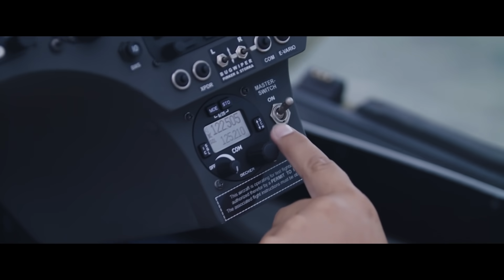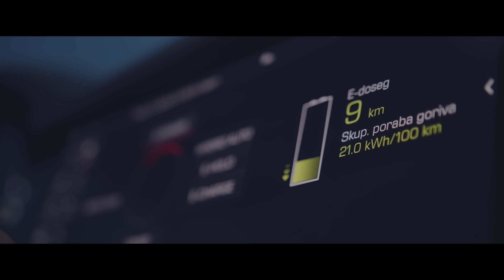Porsche Cayenne Coupe E-Hybrid: elektrifikacija svobode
Tako kot Cayenne Coupe E-Hybrid združuje okretnost, športnost in svobodo bencinskega motorja z učinkovitostjo elektrike, se tega etosa poslužuje tudi podjetje LZ Design z lastno inovacijo električnega pomožnega pogona za jadralna letala. Predstavljamo vam zgodbo o inovaciji, dosežku in uspehu elektrifikacije svobode.